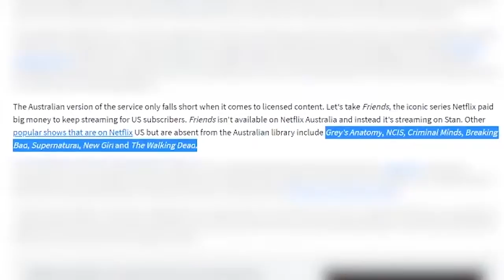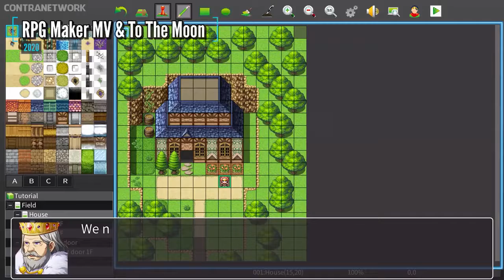40 NEW Nintendo Switch Games Coming in 2020!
UPCOMING NEW Nintendo Switch Games Worth Buying in 2020! New Nintendo Switch Games, Triple AAA to indies. BEST Switch Games Coming soon! to take back your Internet privacy TODAY and find out how you can get 3 months free!